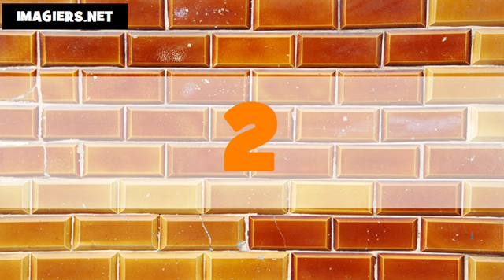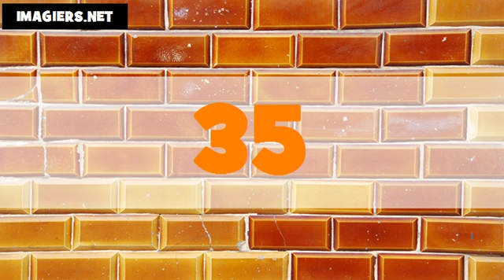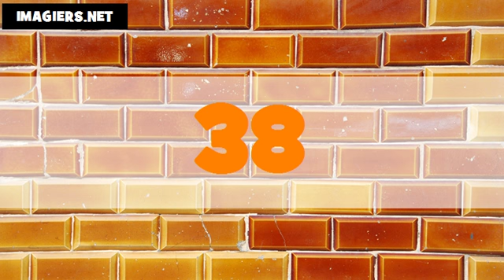Les nombres en québécois # De 1 à 100